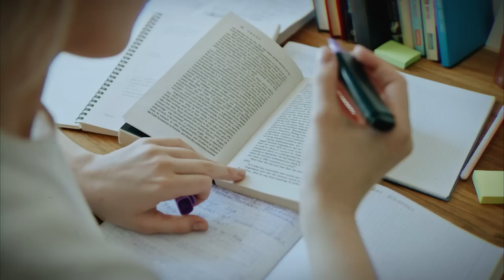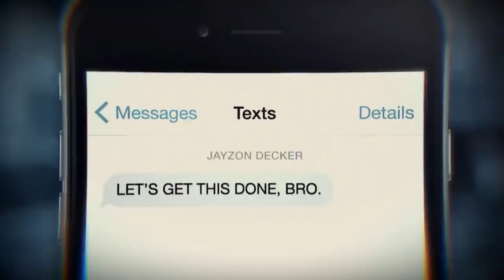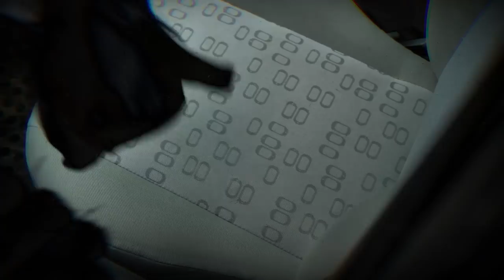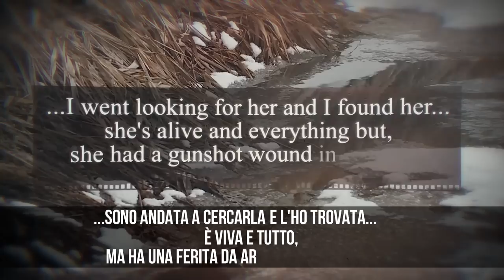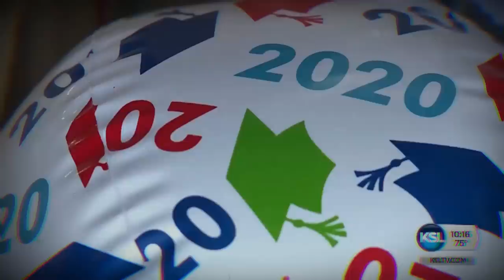“Sono più forte di un proiettile” L’incredibile storia di Deserae Turner